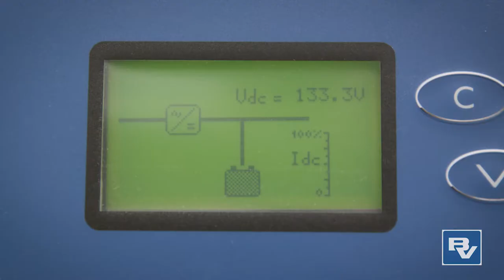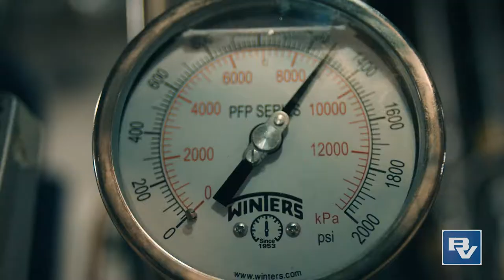Energy Storage Solutions from Utility to Commercial & Industrial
Efficient, resilient, reliable and sustainable energy solutions are top priorities for next-generation communities and businesses. There are many ways to produce power and to store energy. Black and Veatch has all the expertise under one roof. Whether you need one site, multiple sites, solar, water, or in-front of or behind-the-meter storage, see how our 100 years of experience and energy storage innovation can work for you.